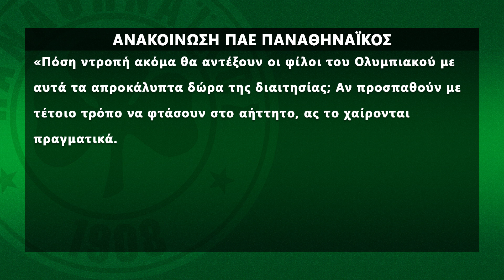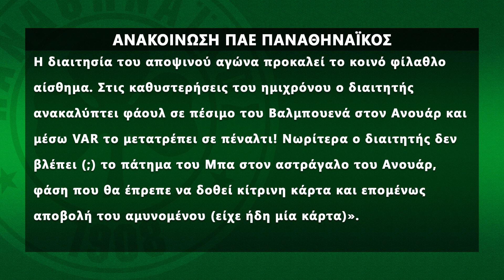Παναθηναϊκός – Ολυμπιακός: Τον “μπλόκαρε” με πάθος και… νιάτα!